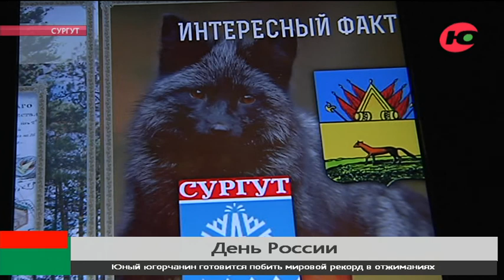Югорчане отмечают День России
Югорчане отмечают День России. Это один из самых молодых государственных праздников в стране. До 2002 года он именовался как День принятия Декларации о государственном суверенитете России. Традиционно по всей стране сегодня пройдут патриотические акции, тематические выставки и концерты.